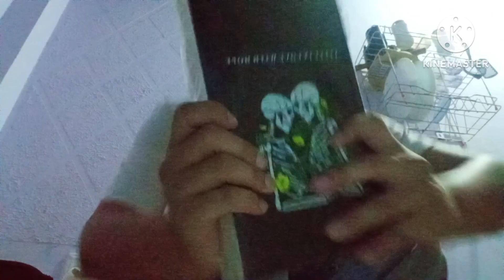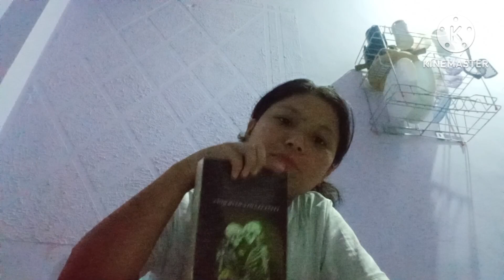Sarojini Nagar shopping .What we bought from sarojini Nagar Delhi.?? 😳..